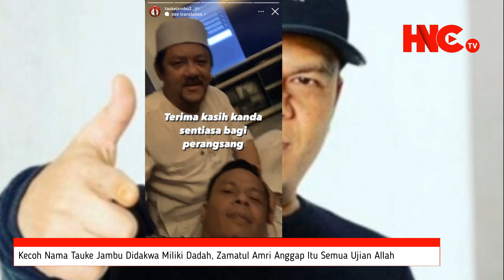GEMPAR ! Sah Pelawak Terkenal Kecoh Nama TAUKE JAMBU Didakwa Miliki D4dah Jenis Ketamin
HESED NETTA Channel TV (HNC TV) Terkini dan Sensasi PILIHAN ialah laluan alternatif perkongsian daripada sumber-sumber yang dipercayai lalu dikongsikan secara maya terus kepada Netizen semua berhubung isu-isu semasa sama-ada di dalam atau luar negara. Tonton setiap hari video perkongsian di Channel ini terus di smartphone anda dimana jua Warga Netizen berada. Terima Kasih Atas Sokongan Anda.